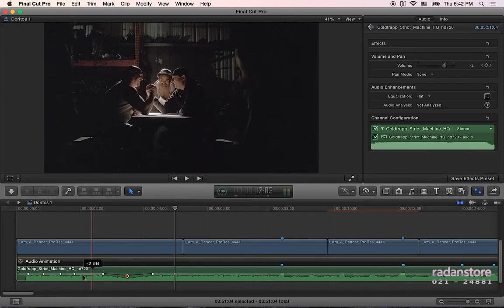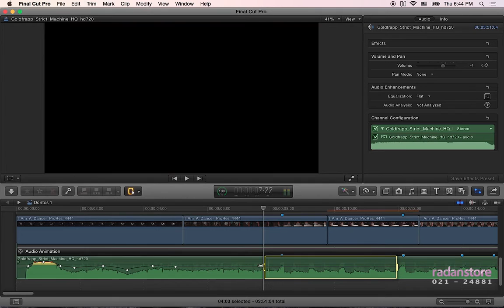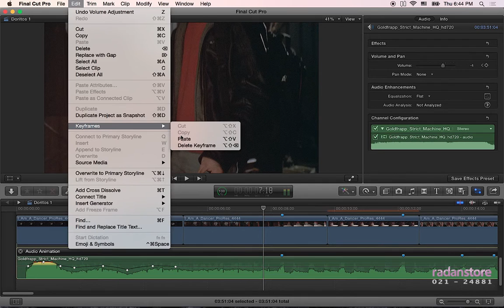45. FCPX - Audio animation - Persian